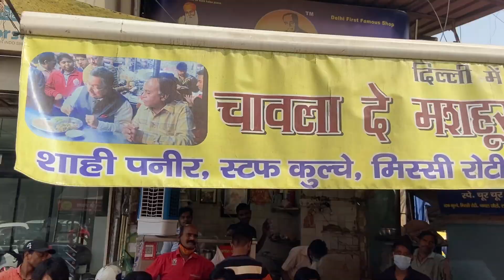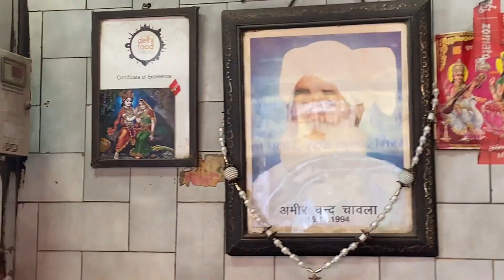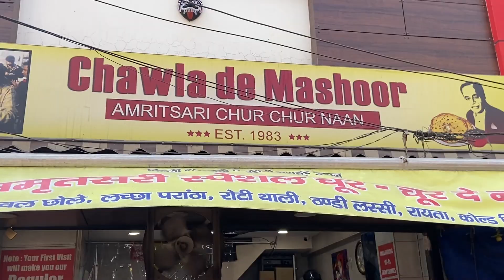Chawla De Chur Chur Naan | Best Chur Chur Naan In Delhi | Street Food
Best Chur Chur Naan In Delhi. Paharganj Ke Famous Chawla De Mashoor Chur Chur Naan.
Address -
8955, Desh Bandhu Gupta Rd, Bazar Sangatrashan, Multani Dhanda, Paharganj, New Delhi, Delhi 110055
Location -
Chawla De Mashoor Special Naan
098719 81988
Music :- Title - PUNJAB 9 Music - YOUNG BLOOOD Young Blood YouTube Channel